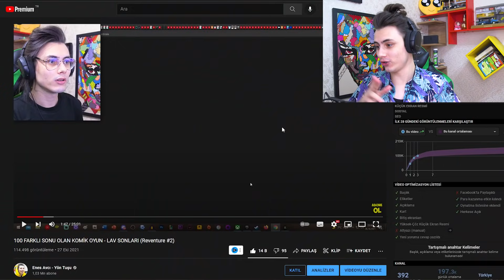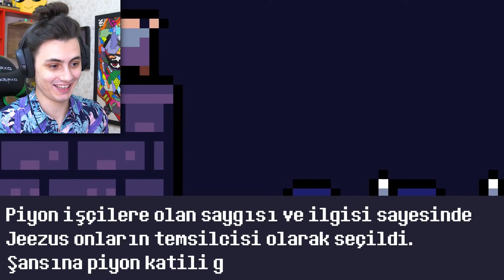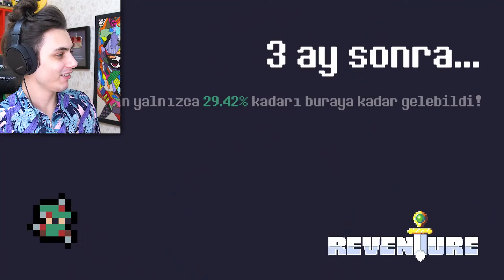100 FARKLI SONU OLAN KOMİK OYUN - PRENSES CANAVAR ÇIKTI (Reventure #3)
Ben Enes Avcı , reventure türkçe altyazılı oynadık 3. bölüm reventure oyna dık 100 farklı sonu olan oyunun 3. bölümünde komedi sonlar bulduk aqua man sonu bile bulduk , güzel değişik ve komik bir video oldu , beğenmeyi unutmayın , iyi seyirler :)

Merhaba Ben Enes Avcı , Yön Tuşu Oyun Kanalı adında bir Youtube Türkiye 'de Kanalım var. Bu kanalda oyun , gaming , popüler , komik , trend , eğlence , eğlenceli , parodi , mobil oyun , mobil oyunlar , trendler , komedi , vlog , komik montaj ve tepki tarzında videolar var. Bu videoları sadece YÖN TUŞU AİLESİ için değil herkes için yapıyorum. Yani bu videolardan herhangi birisini izlediğinizde , sizde YÖN TUŞU AİLESİNDEN sayılırsınız.